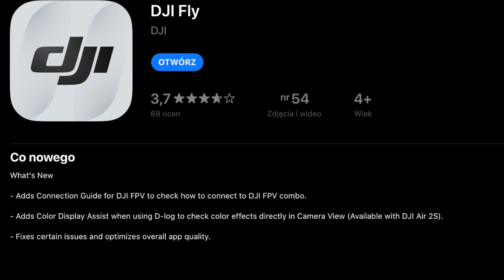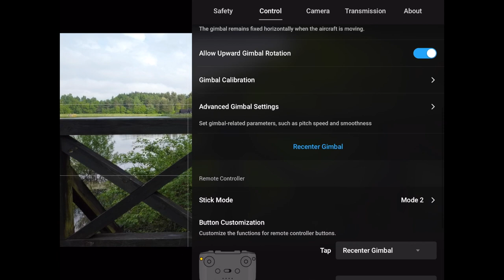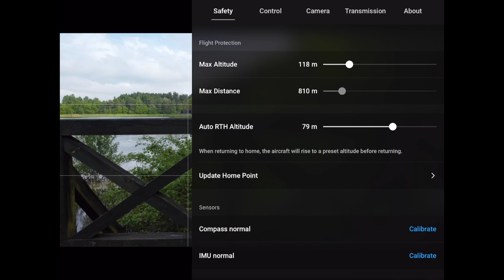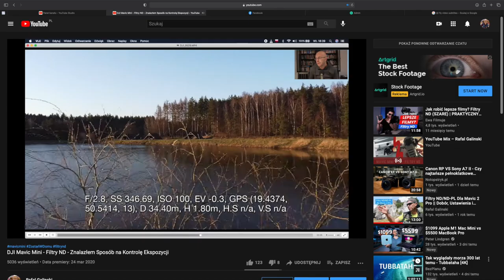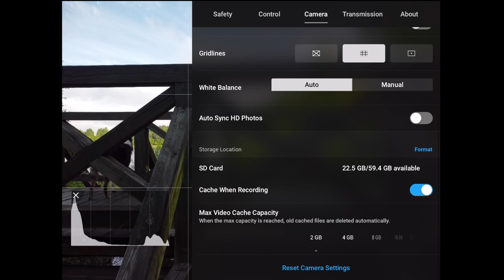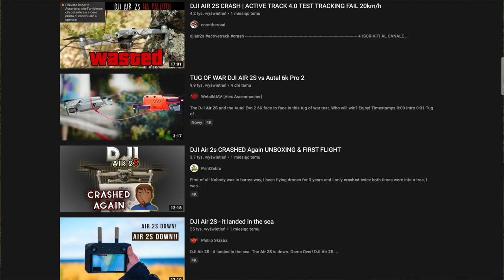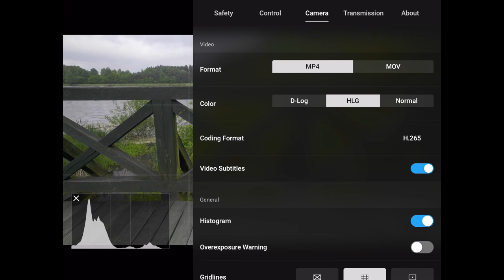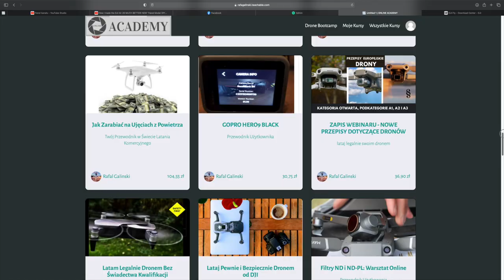AKTUALIZACJA DJI FLY 1.4.3 TEST MINI 2, FIRMWARE: 02.04.1690 DLA DJI Air 2S, JAK SIĘ SPRAWUJĄ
Filtry ND & ND-PL firmy Freewell

🕑 TIMESTAMPS:

0:00 Intro
0:23 DJI FLY po aktualizacji 1.4.3.
1:11 DJI FLY dla MINI 2 - przegląd i odpowiedzi na częste pytania
9:40 Air 2S po aktualizacji 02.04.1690 - jak się spisuje
15:40 skorzystaj z  doświadczeń Rafała
16:22 Outro